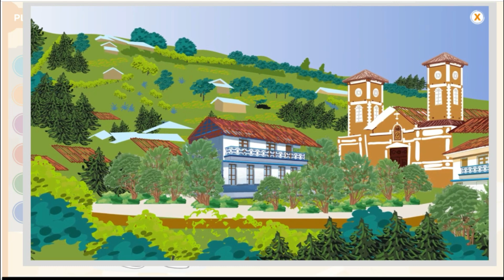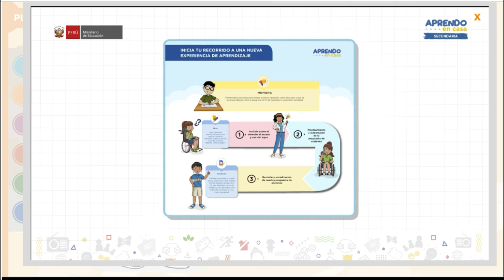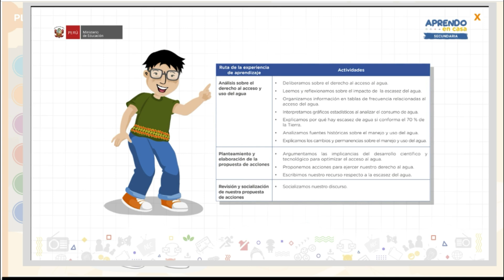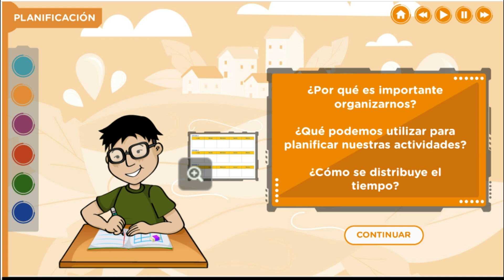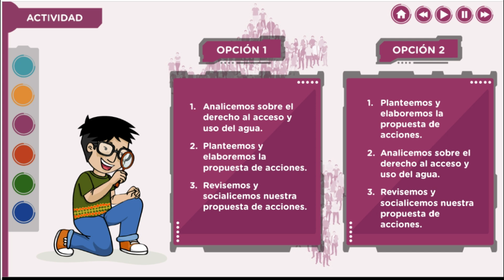1° y 2° - GUÍA PARA LA PLANIFICACIÓN - EXPERIENCIA DE APRENDIZAJE 5 - PDF - APRENDO EN CASA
TÍTULO DE LA EXPERIENCIA DE APRENDIZAJE 5: Fomentamos acciones para ejercer nuestro derecho al acceso y uso del agua.

►Decarga los cuadernos de trabajo del 1º al 5º:
    RESOLVAMOS PROBLEMAS: